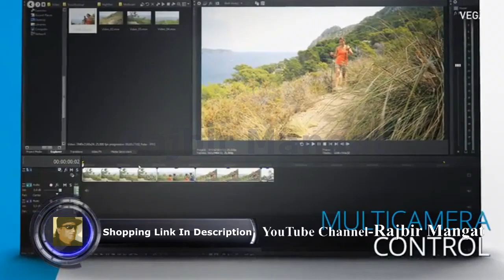VEGAS Movie Studio 14 Platinum Perfect support for creative video editing